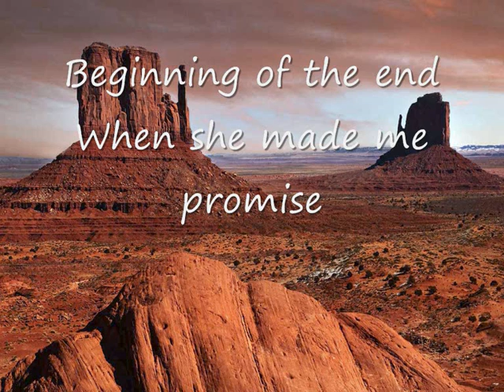Beginning of the end - When she made me promise